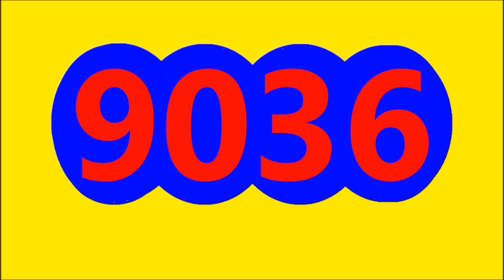EL CHONTICO NOCHE RESULTADO HOY MIERCOLES 15 DE JUNIO DEL 2022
EL CHONTICO NOCHE RESULTADO HOY MIERCOLES 15 DE JUNIO DEL 2022, RESULTADO EL PAISITA NOCHE HOY MIERCOLES 15 DEJUNIO

RESULTADO EL CHONTICO NOCHE HOY MIERCOLES 15 DE JUNIO DEL 2022
RESULTADO SORTEO CHONTICO NOCHE HOY MIERCOLES 15 DE JUNIO DEL 2022
RESULTADOS SORTEOS DE LOTERIAS Y CHANCES DE HOY MIERCOLES 15 DE JUNIO DEL 2022